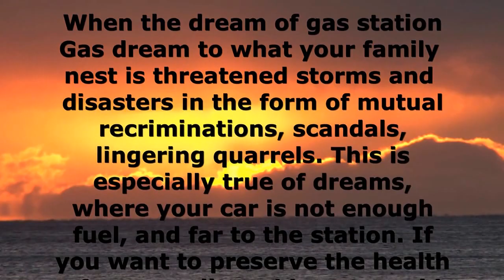Dream Filling Station meaning. Dream Filling Station interpretation. Filling station dream book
Dreams interpretation online Filling Station dream to what your family nest is threatened storms and disasters in the form of mutual recriminations, scandals, lingering quarrels. Value This is especially true of dreams, where your car is not enough fuel, and to       Filling Station far. If you want to preserve the health of nerve cells and intact, avoid open confrontation and hold the balance. If you dream Filling Station  interpretation on which the vehicle tank is filled with fuel, wait amenities and change. This may be buying little things about which you are secretly dreaming for a long time. If you dream that you are an employee Filling Station, your budget will face serious cash "infusion. Financial support may have close relatives or parents. value WHAT dream Filling Station - INTERPRETATION OF SLEEP per day dream book What dreams Filling Station in his sleep from Sunday to Monday What dreams  Filling Station dream from Monday to Tuesday Why dream interpretation Filling Station dream from Tuesday to Wednesday Why dream Filling Station dream with Wednesday to Thursday what dreams Filling Station in his sleep on Thursday interpretation what dreams Filling Station in his sleep on Friday what dreams Filling Station in his sleep on Saturday sonnik what a dream Filling Station  every day of the month in which days of the week comes true dream Filling Station interpretation and interpretation